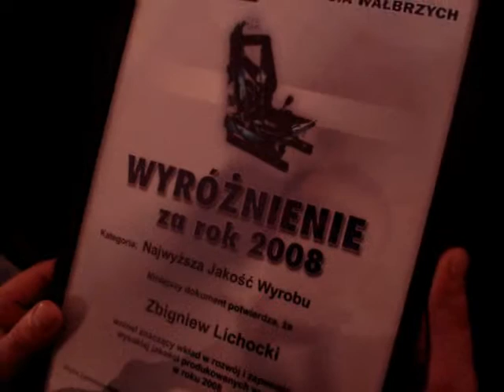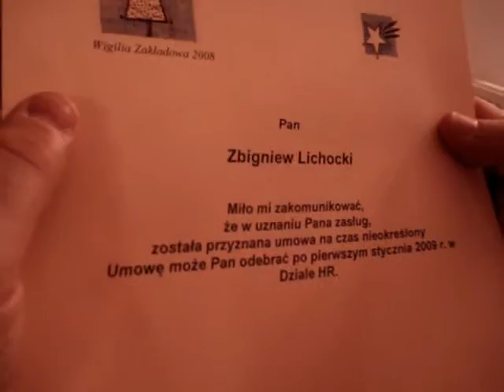VLOG | Wigilia Zakładowa 🤝 FAURECIA 👉 Hotel ➡ "MARIA" | Wałbrzych | 2008 🎤📜🍽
Grudzień 2008
Wigilia dla pracowników oraz podsumowanie wyników pracy za rok 2008 👩‍🏭👨‍🏭
- Więcej Informacji 👇